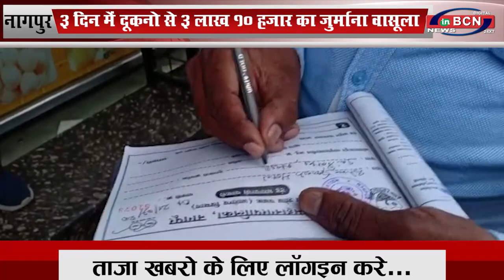3 दिन में दूकनो से 3 लाख 10 हजार का जुर्माना वासूला...INBCN NEWS